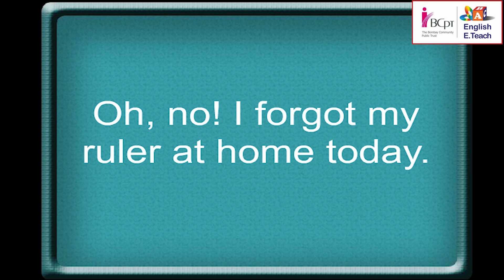Learn about good habits| Stage-2 | Unit-4 | Lesson- 3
Learn about good habits by helping your friends- Oh no! I forgot my ruler at home today. It alright you can use mine. Thankyou.